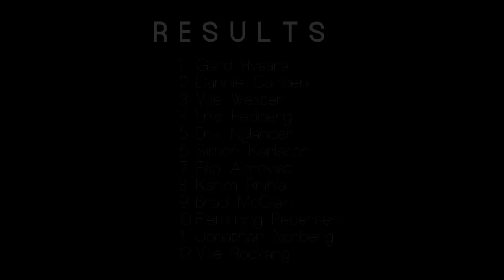Slottsmöllan Open 2014 - Halmstad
Videographer: Filip Sjövall